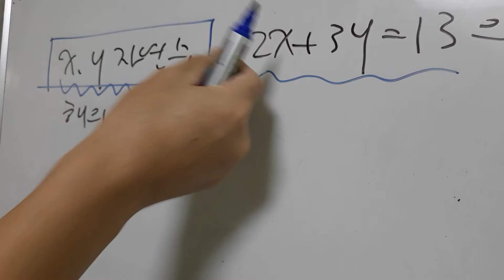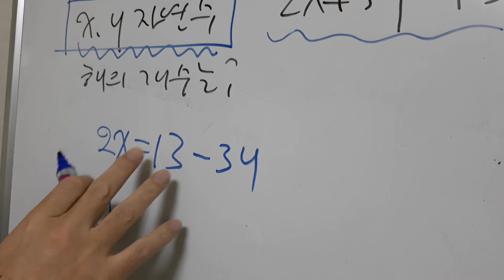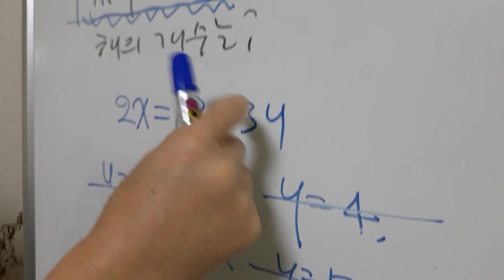중1에 웬 부정방정식이 놀래라 ㅎ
부정방정식  꼴